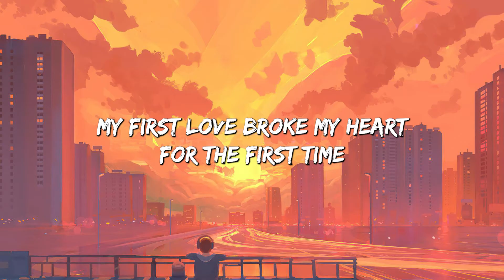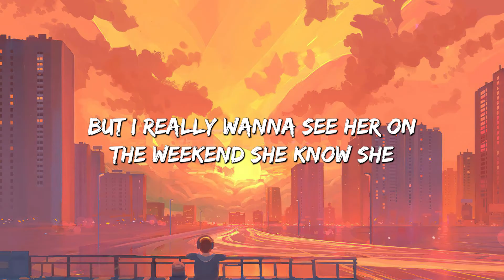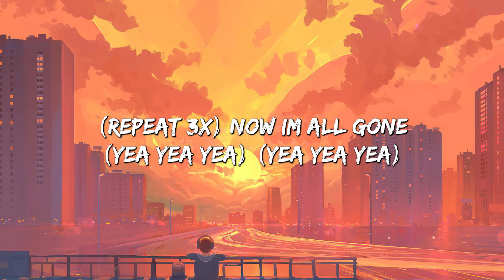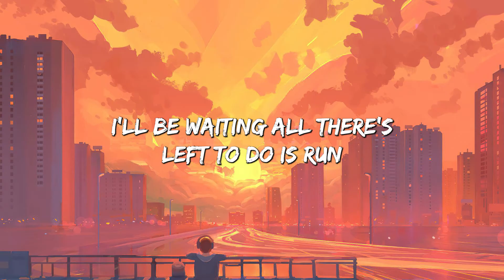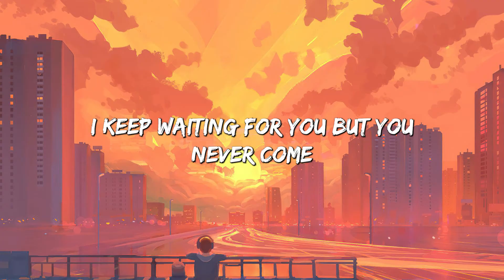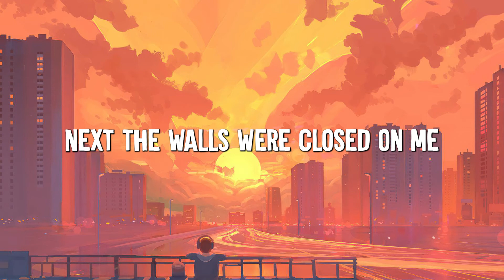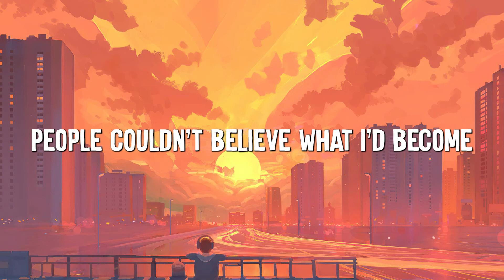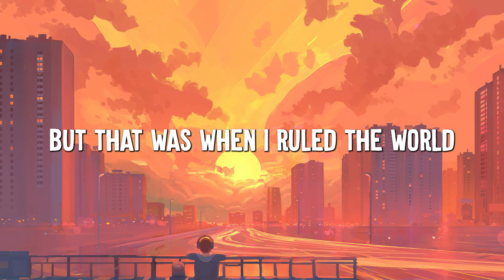Baby - Justin Bieber (Lyrics) || Taylor Swift , Coldplay... (MixLyrics)